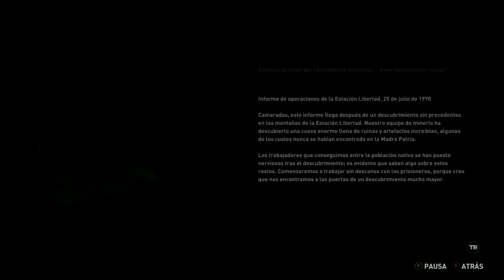Rise of the Tomb Raider | En Español | Capitulo 8 | "No mires atrás"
INFORMACIÓN IMPORTANTE, ATENTOS !!

En cada vídeo habrá una letra escondida, en total son 15 letras. Una vez encontradas todas podrás canjear un juego en steam. Las letras por el momento están escondidas a partir del capitulo 7 de (RISE OF THE TOMB RAIDER). En este capitulo se esconde la primera letra. Las podrás encontrar todas? :D EL JUEGO A CANJEAR ES EL ROCKET LIGUE

Skype: cubistux